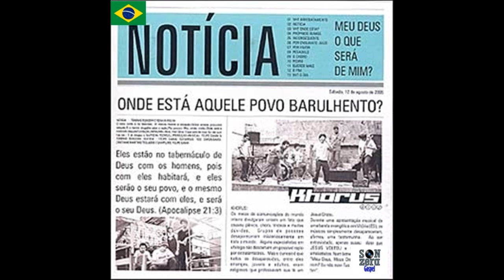Khorus - Noticia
Origem: Brasil
Ano: 2005

01 - Arrebatamento 00:00
02 - Noticia
03 - Onde Esta?
04 - Próprios Rumos
05 - Inconsequente
06 - Por Enquanto Juízo
07 - Por Favor
08 - Pesadelo
09 - O Choro
10 - Pedro
11 - Querer Mais
12 - O Fim
13 - O Dia